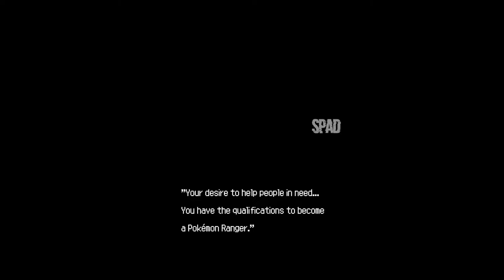POKÉMON Ranger (Nintendo DS) | #01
TÍTULO: Pokémon Ranger
GÊNERO: Ação Aventura
DESENVOLVEDOR: HAL Laboratory, Creatures Inc.
DISTRIBUIDORA: Nintendo, The Pokémon Company
DATA DE LANÇAMENTO: 2006